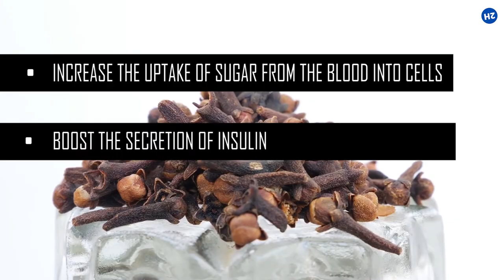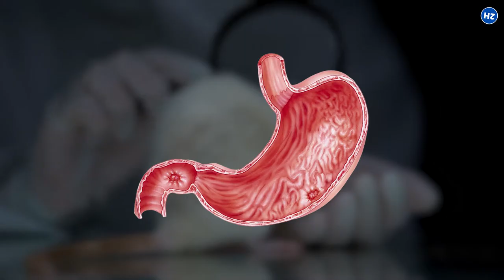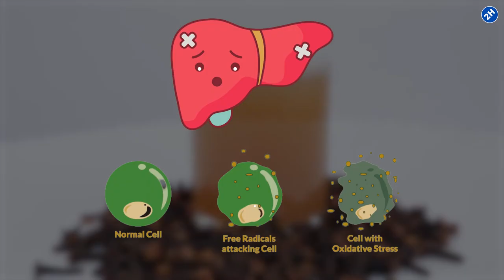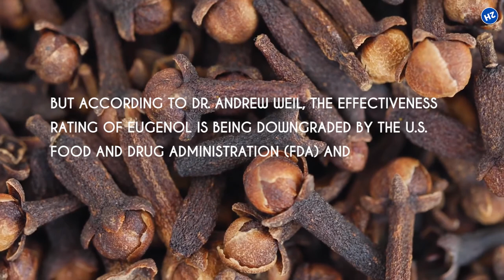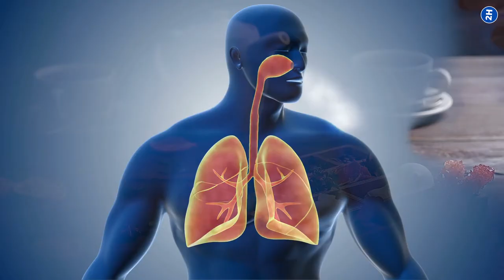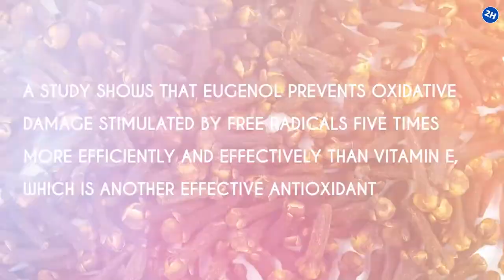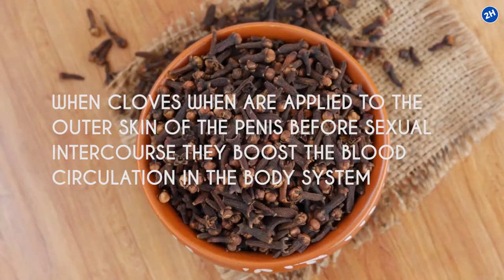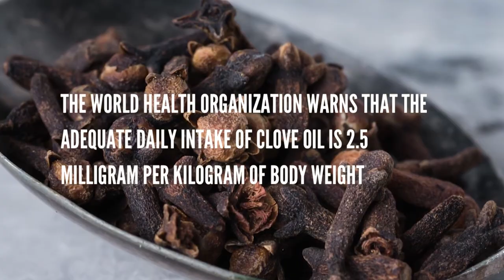CLOVES BENEFITS - 13 Amazing Health Benefits of Cloves You Need to Know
Did you know that cloves have some amazing health benefits? In this video, we'll show you the 13 health benefits of cloves that you need to know about. From helping to improve digestion to reducing inflammation, cloves can do a lot to improve your health. So watch this video and learn all about the cloves' benefits!

✅ IMPROVE IMMUNITY
Clove is one of those plants that are effective in improving and protecting the immune system.

✅ REGULATED BLOOD SUGAR
A test-tube research and animal study show that clove extract and nigericin found in cloves may help keep blood sugar under control.

✅ REDUCED STOMACH ULCERS
Some animal studies show that the production of gastric mucus may be improved with clove oil and clove extract and help in the prevention and healing of stomach ulcers.

✅ IMPROVED BONE HEALTH
Research on animal health shows that some compounds of cloves like clove extract and manganese may boost the density of the bone mineral and improve bone strength and growth.

 ✅ IMPROVED LIVER HEALTH
Research shows that compounds in cloves (especially eugenol) could help in reducing inflammation and oxidative stress, and improving liver health.

✅ IMPROVED ORAL HEALTH
Research shows that cloves have notable antimicrobial properties, which means they can stop/hinder the growth of microorganisms like bacteria, plaque, and gingivitis.

✅ LOWERED FAT
Cloves have also been studied regarding their possible effect on excessive fats. In a study of animals, it was discovered that cloves reduced the occurrence of obesity arising from a high-fat diet in mice.

✅ ESSENTIAL NUTRIENTS
Cloves include vitamins, fiber, and minerals, so adding ground or whole cloves to your food can give you some essential nutrients.

✅ HELPS WITH RESPIRATORY ISSUES
The use of cloves in teas or various drinks helps lessen the symptoms of a cold or the flu.

✅ IMPROVED OVERALL HEALTH
 Other than the various essential nutrients, such as minerals and vitamins, cloves are rich in antioxidants.

✅ PROTECTION AGAINST CANCER
Some research suggests that the antioxidants found in cloves can help in reducing damage to cells that could lead to cancer.

Aside from the health benefits of cloves we've talked about earlier, cloves are quite helpful and effective in reducing headaches.

✅ TREATMENT OF ERECTILE DYSFUNCTION AND PREMATURE EJACULATION
Clove oil has been used as an alternative treatment and beneficial remedy in treating erectile dysfunction and premature ejaculation.

⏰ TIMESTAMPS:
0:00 Intro